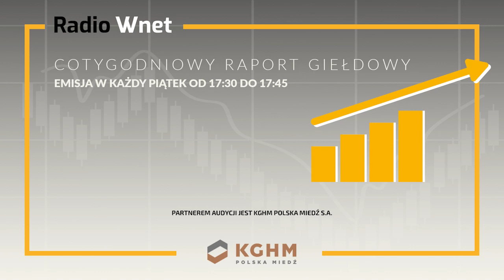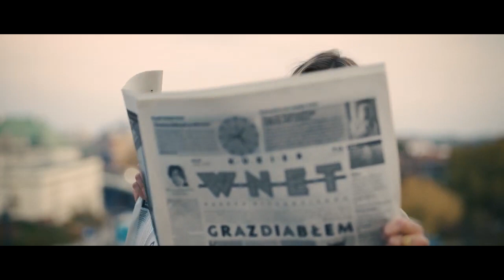Suski: Będziemy żądać od Rosji odszkodowania za zerwanie kontraktu jamalskiego